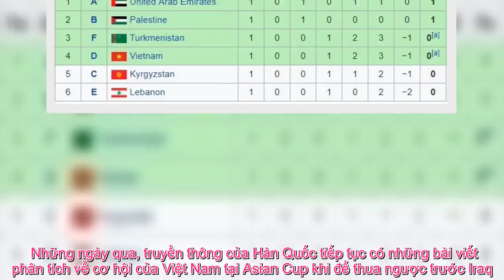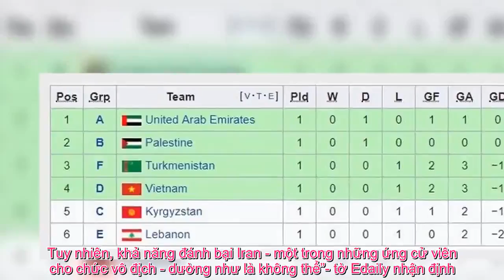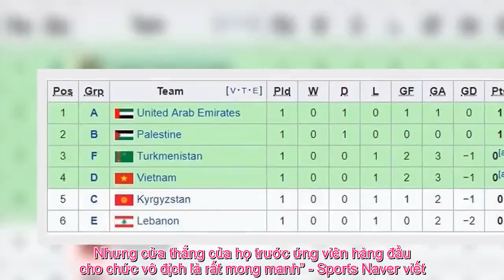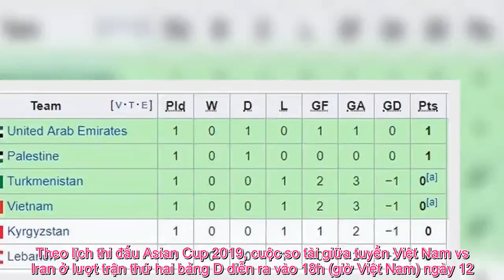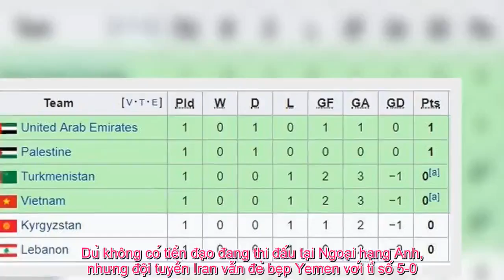Tin Việt - Báo Hàn Quốc dự đoán kết quả trận đấu giữa tuyển Việt Nam vs Iran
Đội tuyển Việt Nam tiếp tục có sức hút lớn ở Hàn Quốc, khi nhiều tờ báo của nước này đã đưa tin về kết quả trận đấu ra quân của thầy trò ông Park Hang-seo tại Asian Cup 2019. Theo thông tin từ truyền thông Hàn Quốc, trận đấu giữa Việt Nam và Iraq vừa qua đạt tỉ lệ người xem lên tới 5,7% trên mạng truyền hình, con số này đã vượt qua mức 5,4% của chương trình Newsroom – một  chương trình thời sự, tin tức tổng hợp chủ đạo trong ngày của kênh JTBC. Những ngày qua, truyền thông của Hàn Quốc tiếp tục có những bài viết phân tích về cơ hội của Việt Nam tại Asian Cup khi để thua ngược trước Iraq. Theo tờ Edaily,  con đường tiến vào vòng đấu loại trực tiếp 16  đội tuyển bóng đá quốc gia Việt Nam do Park Hang-seo cầm quân đang rất khó khăn. “Khả năng vượt qua vòng bảng của đội Việt Nam là rất mong manh với một trận thua ở trận ra quân, trận thứ hai lại gặp một đối thủ rất mạnh là Iran. Nếu Việt Nam thắng Iran ở trận đối đầu này, thì có thể tăng cơ hội vào vòng 16 đội. Tuy nhiên, khả năng đánh bại Iran - một trong những ứng cử viên cho chức vô địch - dường như là không thể”- tờ Edaily nhận định. Dù vậy, tờ này cũng cho rằng, Việt Nam vẫn có cơ hội vượt qua vòng bảng nếu hạn chế được tối đa số bàn thua trước Iran, đồng thời phải đánh bại Yemen để tranh suất 4 đội xếp thứ 3 có thành tích tốt nhất. Tương tự, tờ Sports Naver của Hàn Quốc cũng cho rằng sẽ rất khó để thầy trò ông P ark Hang-seo thắng được Iran. “Việc Việt Nam để thua ở những phút cuối trước Iraq khiến tình thế trở nên phức tạp. Tất nhiên là cơ hội vẫn còn. Việt Nam sẽ chơi trận thứ 2 trước Iran và nếu thắng, cánh cửa đi tiếp của họ rộng mở hơn. Nhưng cửa thắng của họ trước ứng viên hàng đầu cho chức vô địch là rất mong manh” - Sports Naver viết. Tuy nhiên, Sports Naver vẫn tin có thể một phép màu sẽ xảy ra với tuyển Việt Nam, giống như cách Jordan đã làm được khi đánh bại đương kim vô địch Australia trong trận ra quân và trở thành đội đầu tiên chắc suất vào vòng trong. “Vẫn chưa thể biết trước điều gì sẽ xảy ra trong trận đấu giữa Việt Nam và Iran . Nhưng tại giải đấu năm nay, Australia - đương kim vô địch - cũng để thua 0-1 trước Jordan" - Sports Naver viết.  Đội tuyển Iran hiện đang đứng đầu bảng D với 3 điểm. Trong khi đó, tuyển Việt Nam xếp thứ 3 với 0 điểm. Theo lịch thi đấu Asian Cup 2019, cuộc so tài giữa tuyển Việt Nam vs Iran ở lượt trận thứ hai bảng D diễn ra vào 18h (giờ Việt Nam) ngày 12.1 Ngày 10.1, báo chí Iran đưa tin tiền đạo số 1 đội tuyển nước này là Alireza Jahanbakhsh đã hoàn toàn bình phục chấn thương và sẵn sàng ra sân đá chính ở trận gặp ĐT Việt Nam. Đây là tin rất vui với HLV Carlos Queiroz, bởi Alireza có vai trò quan trọng bậc nhất trong lối chơi HLV Bồ Đào Nha đang xây dựng. Trước đó, Alireza Jahanbakhsh phải ngồi trên ghế dự bị ở trận gặp Yemen. Dù không có tiền đạo đang thi đấu tại Ngoại hạng Anh, nhưng đội tuyển Iran vẫn đè bẹp Yemen với tỉ số 5-0.